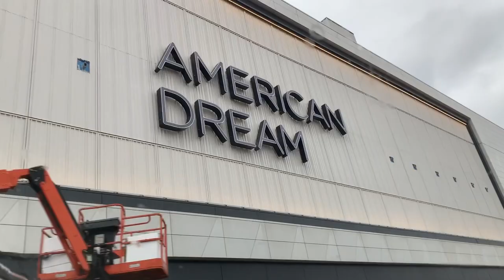Big Snow American Dream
Braden's first time snowboarding